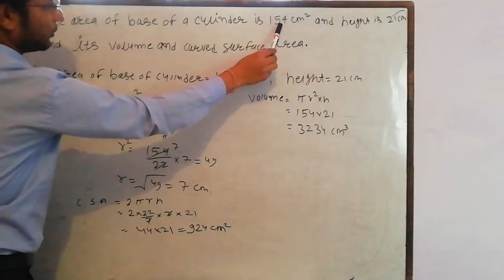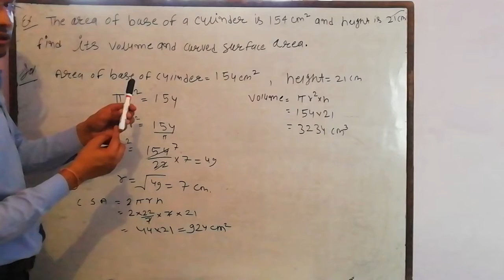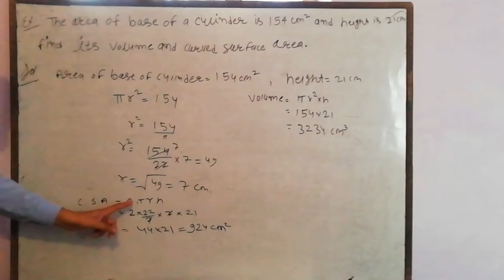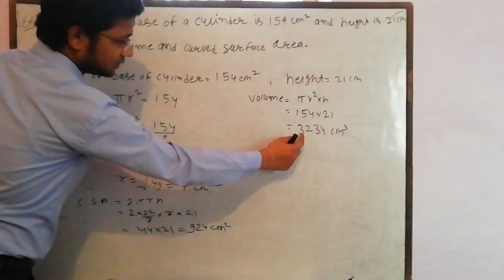Volume and area of cylinder example 1